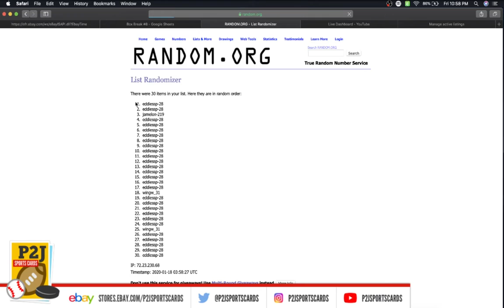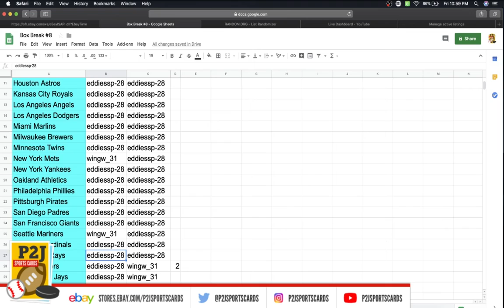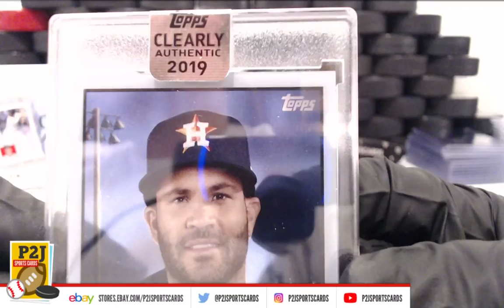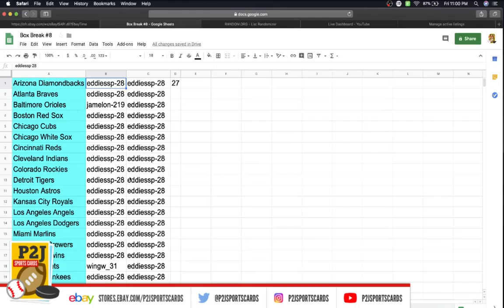eBay LIVE Box Breaks - #1425 2019 Topps Clearly Authentic Auto Baseball Card Box Break mlb P2J